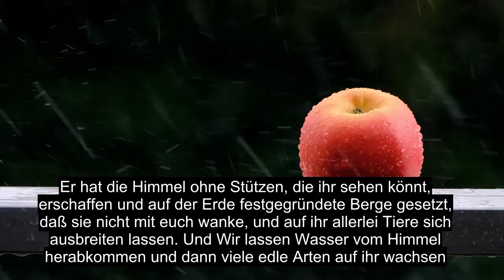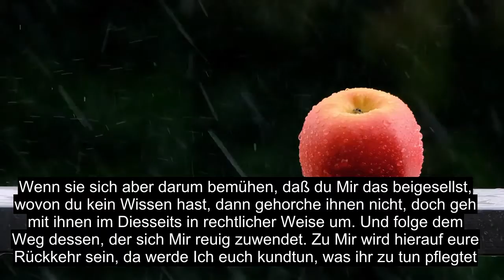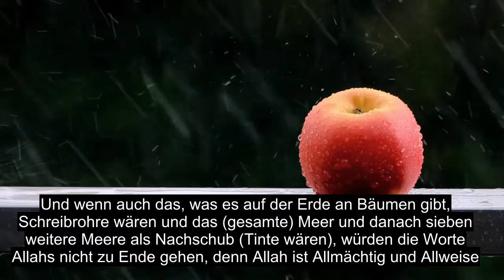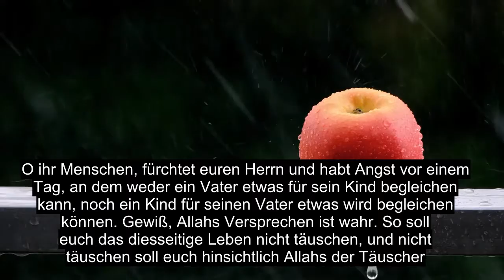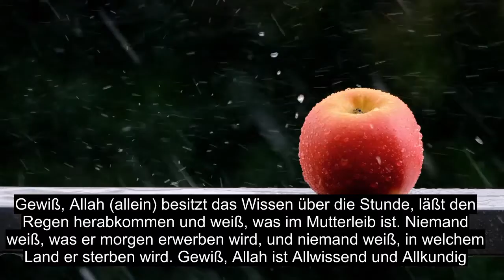Kapitel 31 Luqman, Emotionale Koranrezitation, Über 90 Untertitel